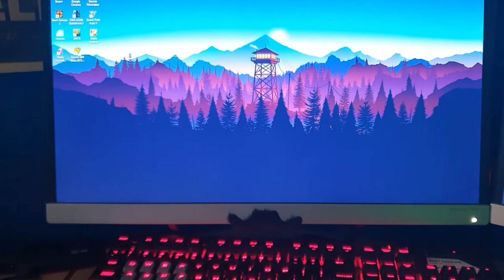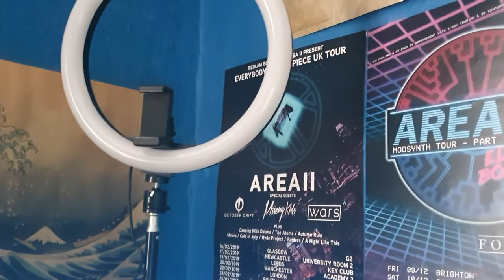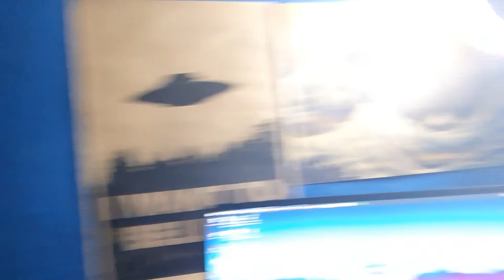MY 2019 SETUP + Thank You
🎵Outro Song🎵
🎶Call Me Sachi · Andreyun